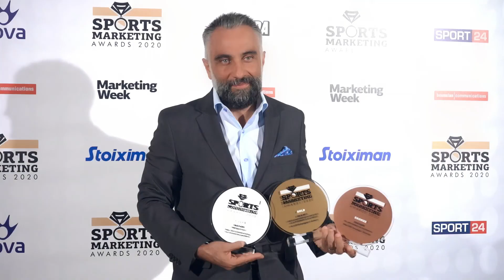Sports Marketing Awards 2020 after video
Αυτοί ήταν οι μεγάλοι πρωταθλητές των εφετινών Sports Marketing Awards!

Δείτε στο video τις δηλώσεις που έκαναν στην κάμερα του Marketing Week.